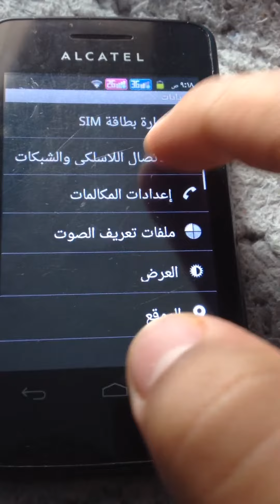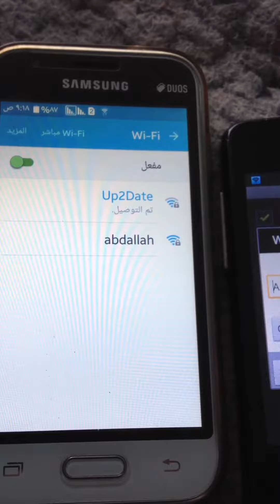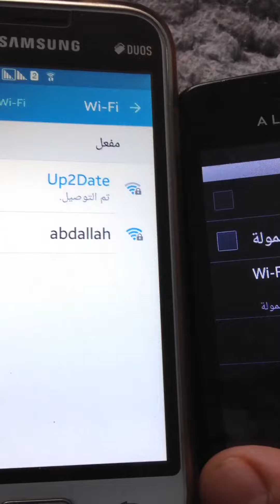استقبال وارسال الوايفاي من خلال هاتفك الذكي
اجعل هاتفك يعمل كاكسس بوينت

الجهاز المستخدم :alcatel one touch pixi